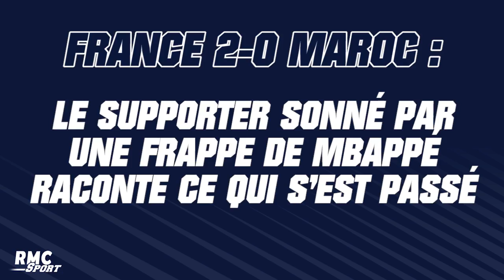France 2-0 Maroc : Le supporter sonné par une frappe de Mbappé raconte ce qui s'est passé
La frappe de Kylian Mbappé a heurté un supporter lors de l’échauffement de la demi-finale de Coupe du monde 2022 entre la France et le Maroc. Il nous explique la scène.